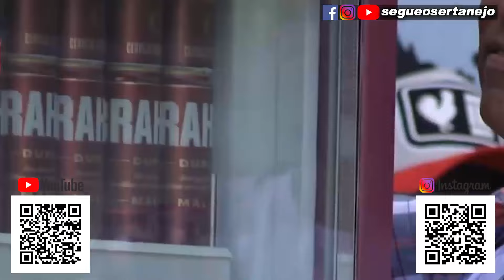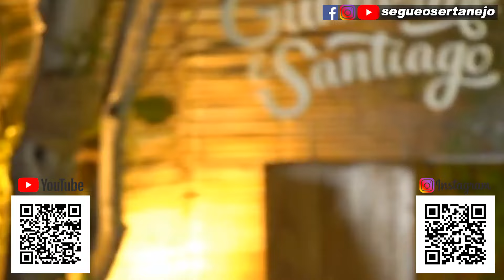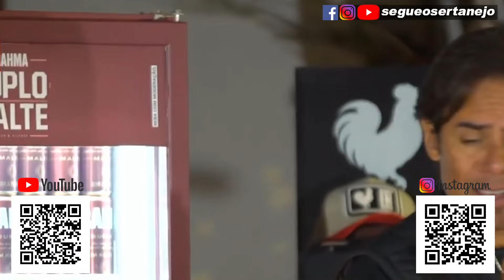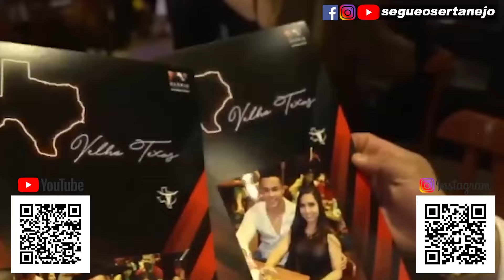Acústico de Bar - Gusttavo Lima, Guilherme & Santiago, João Carreiro, Diego & Arnaldo, Mayck & Lyan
✅ Bem vindo ao canal Segue o Sertanejo!
📌Só Modão Sertanejo! Mais de Duas horas sem intervalo. Especial Acústico de Bar - Gusttavo Lima, Guilherme & Santiago, João Carreiro, Diego & Arnaldo, Mayck & Lyan e convidados cantam os maiores sucessos da musica sertaneja.